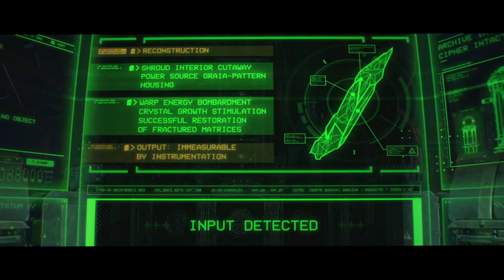Project Aurora!!! | Warhammer 40K Space Marine 2 - Part 4